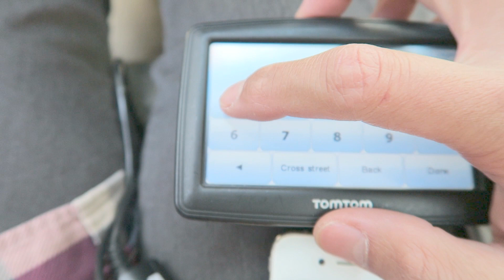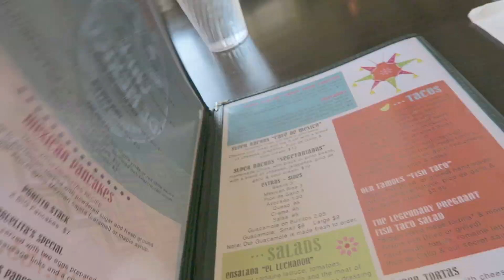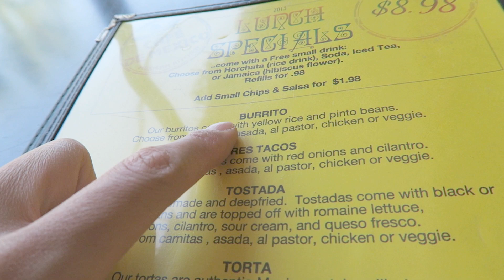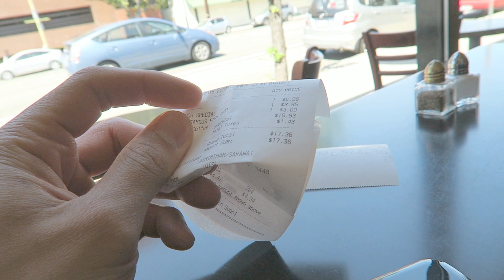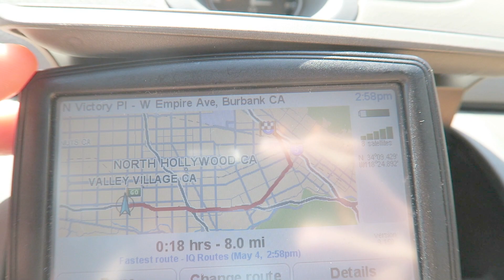พากินอาหาร Mexican แท้ๆ ใกล้ Los Angeles | Steak Burritos + Fish Taco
มาลองกินอาหาร, Burritos อาหารแม็กซิกันแท้ๆ, มี Taco และอาหารยอดนิยมอื่นๆ อยากลองกินอาหารเม็กซิกัน ลองมาดู @Cafe De Mexico